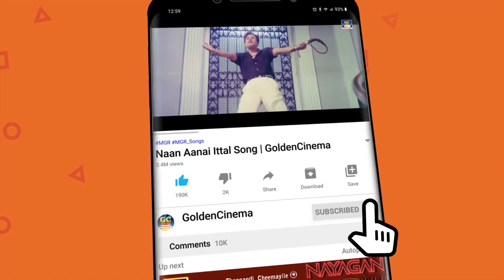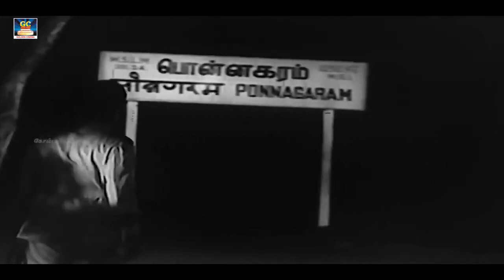சிவாஜி கணேசன் மற்றும் தேவிகாவின் நடிப்பில் அருமையான காட்சிகள் | Tamil Movie Scenes | HD.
Movies
ShortFilms
Special Programs
Events
Movie News